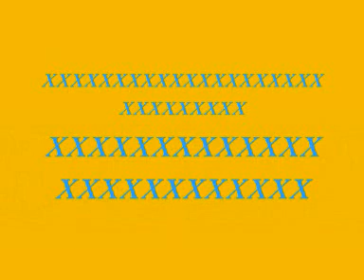Darren styles- flash light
This is our first attempt so don't laugh hope you enjoy!!